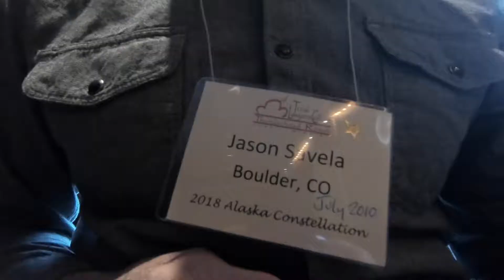Messy Divorce Ends In Check Fraud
Some people get so upset at their ex-spouses that they do some pretty stupid things.  In this episode, I look at a situation where an man had to spend a night in jail because of false allegations by his ex-wife.  And, while she was committing check fraud with HIS money.  Check out this episode and learn how to protect yourself.